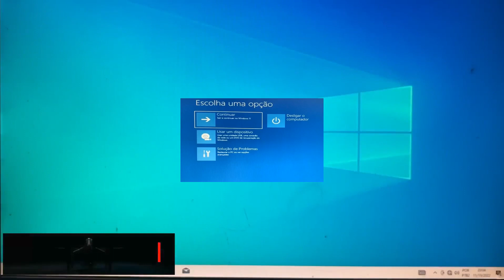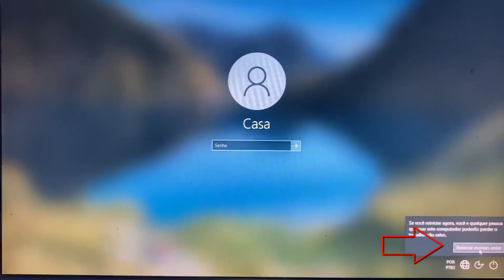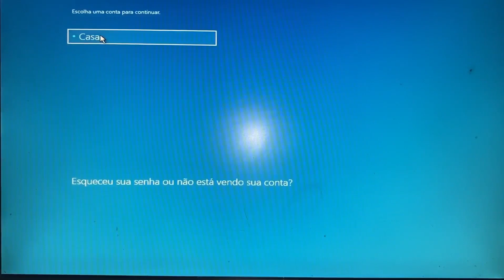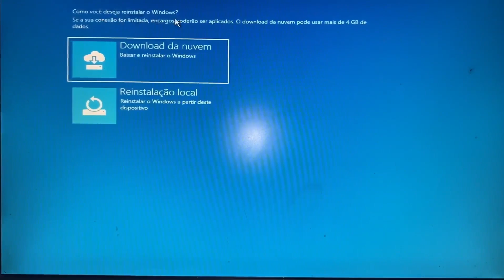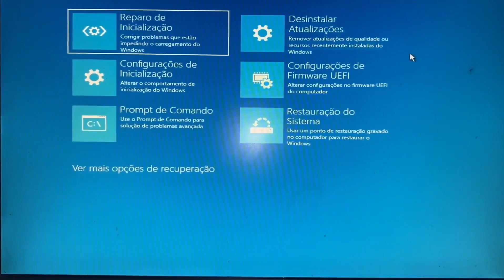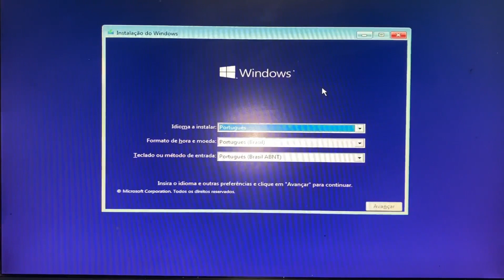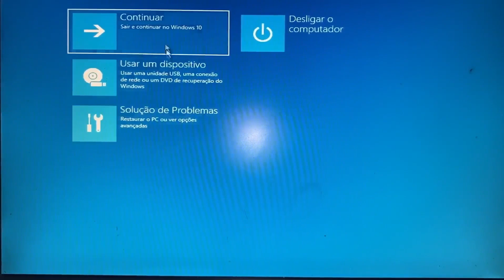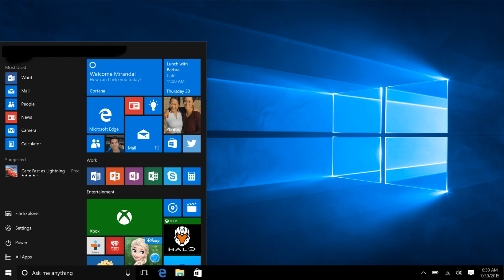Como acessar a tela de opções avançadas do Windows 10 (Boot ou Login)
TUTORIAL: Como entrar na tela de opções avançadas do Windows . A tela opções avançadas de inicialização permite iniciar o Windows 10 em modos de solução de problemas avançados. Você pode acessar o menu de reparo do Windows pelo modo de boot ou pelo modo de login. Assista o vídeo até o final e aprenda reparar o seu PC.

Como acessar a tela de opções avançadas do Windows 10,
Como entrar na tela de opções avançadas do Windows 10,
O que fazer para a tela do PC voltar ao normal,
Como mudar o modo de exibição da tela,
O que fazer quando o F8 não funciona,
Como entrar no menu de reparo do Windows,
Como deixar a tela normal,
Como ativar a telas azul,
Como configurar a tela do Windows,
Como mudar a tela principal do Windows,
Onde fica a configuração de tela,
Como entrar no modo de opções avançadas,
O que faz FN + F8,
Para que serve FN + F8,
Como entrar na tela da BIOS,
Como entrar no modo de reparo w10 pela BIOS,
Como restaurar o PC pelo Prompt de Comando,